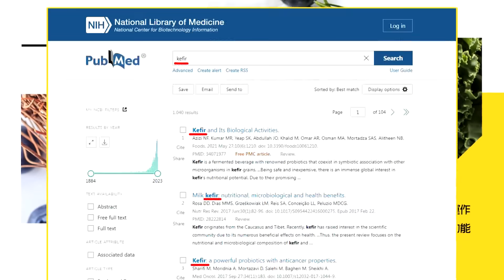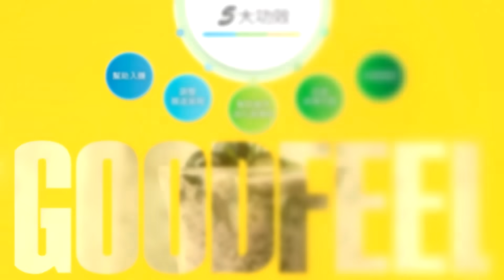【盧秀芳辣晚報】柯文哲端能源政策 2030乾淨能源達40%:核能+再生能源｜柯文哲談能源政策 郭正亮當場吐槽 @中天新聞CtiNews 精華版